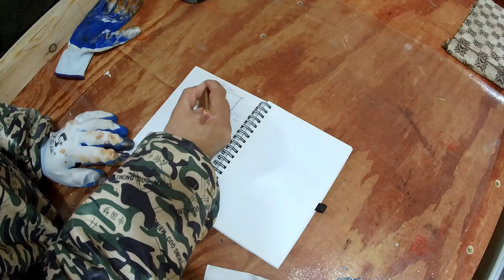DIY Making Large Kids Study Desk with Storage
As kids grow up they need study tables. Study tables for kids costs an arm and a leg and in our small apartment we can’t fit two. so I went ahead and DIY build a large study table together with my kids. Now both kids can share it, they have plenty of storage space and they can study together. Later I will be adding shelves, cabinets, lights and USB Ports on this Table as well.

Watch our Journey into creative world of DIY woodworking, woodworking for kids, DIY home improvement, DIY Furniture and much more interesting projects, Vlogs, Live Shows, Timelapse builds and Woodworking Videos.

Measuring Tools:
Drillpro 2 in 1 Transparent Digital Angle Ruler 360° LCD Display